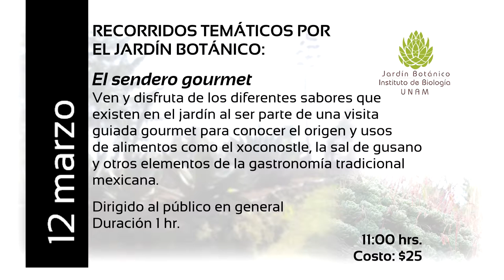Programación de Marzo del Jardín Botánico del IBUNAM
No te pierdas las actividades educativas del Área de Difusión y Educación del Jardín Botánico del IBUNAM